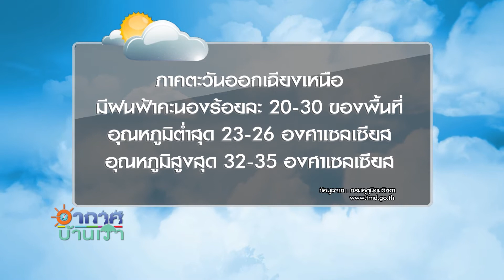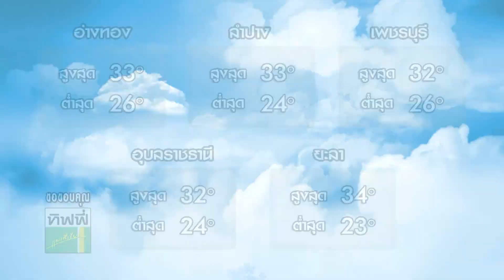อากาศบ้านเรา น้องอุ๋มอิ๋ม "วันแรงงาน" EP.127 l OA 01-05-61